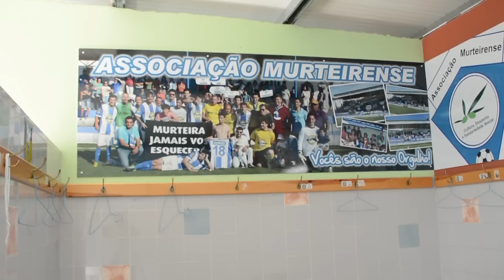Parar para Conversar com Pedro Ferreira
Há oito anos à frente do pelouro do Desporto da Associação Murteirense, é um dos responsáveis por duas subidas de divisão históricas para o clube, sendo também contemporâneo da requalificação do campo de futebol e infraesturas do clube. Parámos para conversar com… Pedro Ferreira.